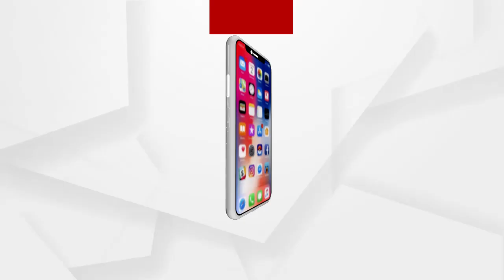ବାସଗୃହକୁ ଭାଙ୍ଗିଦେବା ପ୍ରତିବାଦରେ ଦଳିତ ପରିବାରଙ୍କ ଧାରଣା....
ଭଦ୍ରକ କାଣ୍ଡଗରଡ଼ିରେ ୪ ଜଣ ଦଳିତ ପରିବାରର ବାସଗୃହକୁ ଭାଙ୍ଗିଦେବା ପ୍ରତିବାଦରେ ଦଳିତ ପରିବାରଙ୍କ ଧାରଣା.